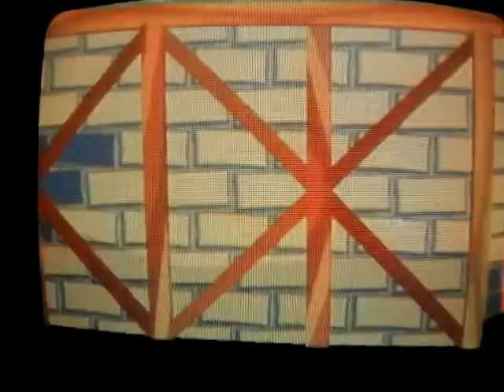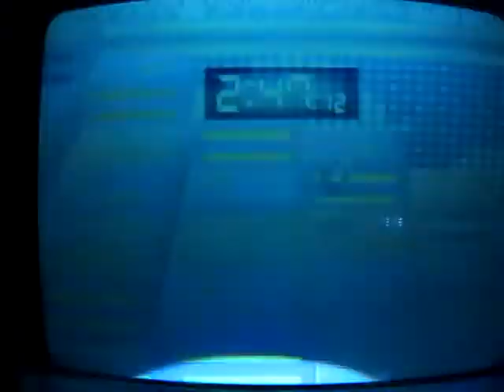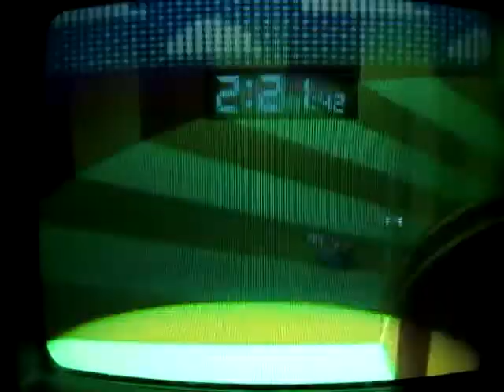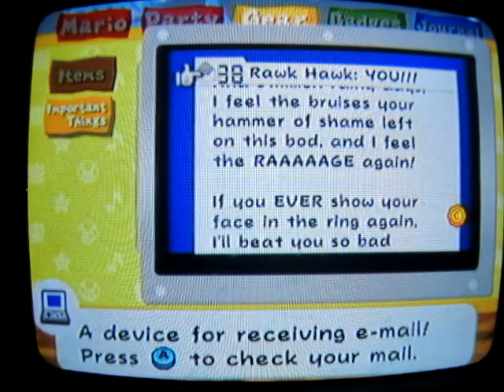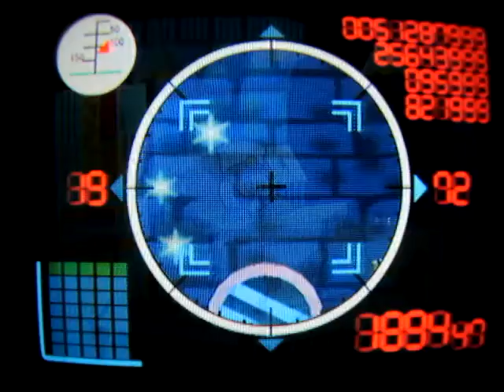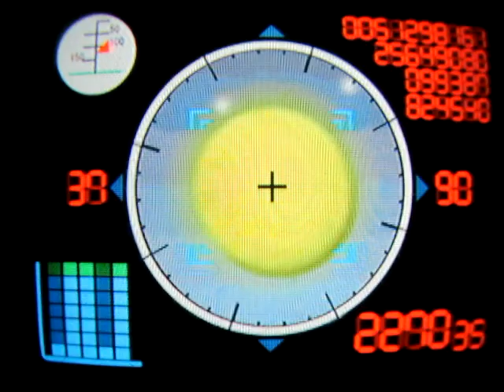Let's Play Thousand-Year Door Part 53: BAM! Right to the Moon!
This guy really needs an alarm. There has to be an easier way to get to the moon...